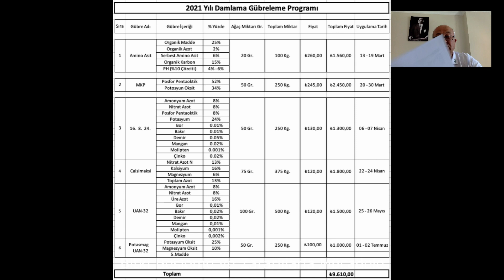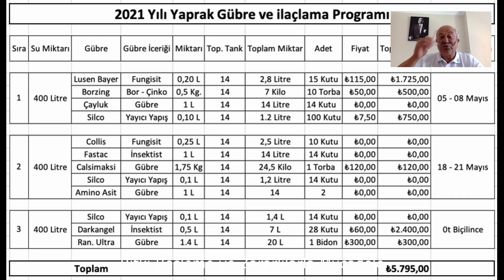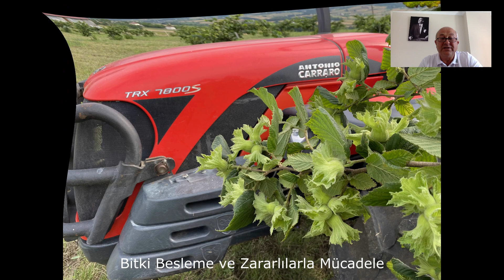Tarım - Bitki Besleme ve Zararlılarla Mücadele 2021/16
Değerli dostlar
2021 yılı Bitki Besleme ve Zararlılarla Mücadele konularını, uygulamalarımızdaki detaylarla sizlere aktarıyorum.
Umarım bilgilendirici ve keyifli bir film olmuştur.
Videolarımı beğenmeyi, dostlarınıza tavsiye etmeyi unutmayınız.
Selamlar